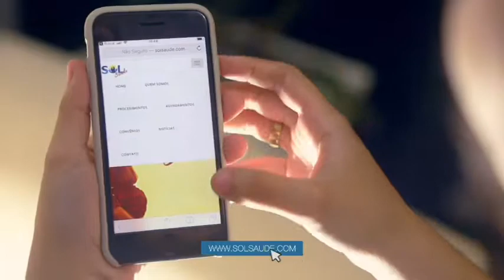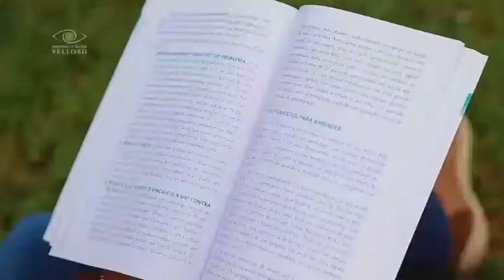Programa Conteúdo Amazônia - Prof. Joelson Chaves SINPROF